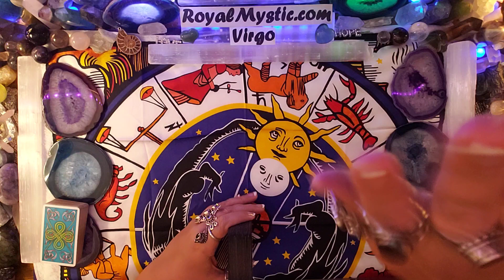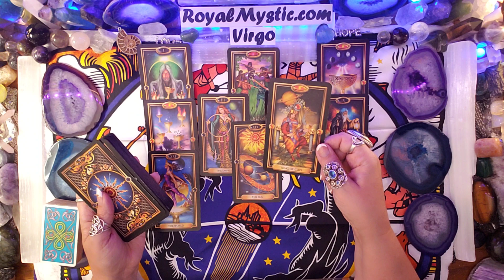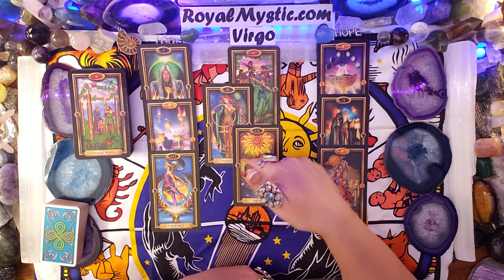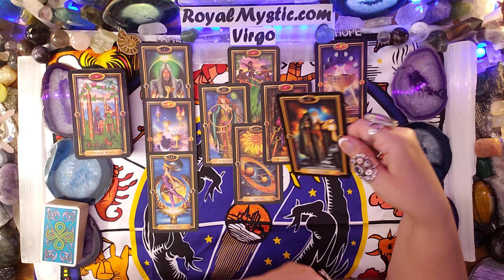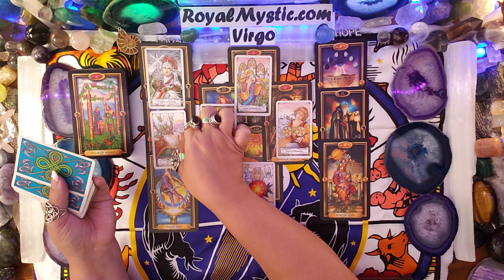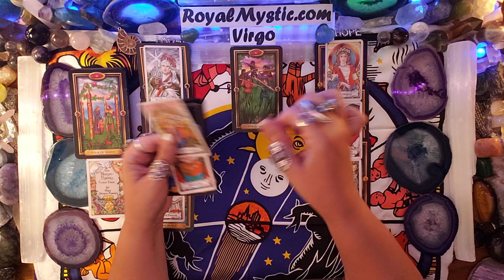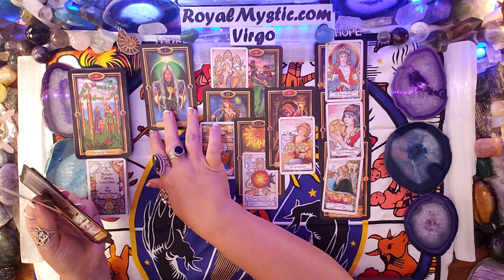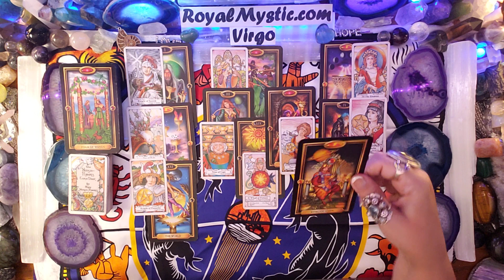VIRGO SEPTEMBER 1ST-15TH 2020 OMG! THE EMPRESS THE SUN & THE WHEEL OF FORTUNE WITH THE WORLD!!!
Namaste,
Royal Mystic